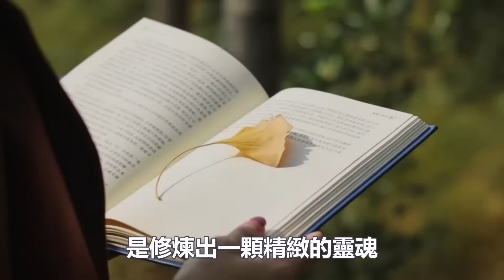修行真諦：身靜養氣，氣靜養心！自己因果自己了，自己修行自己好！